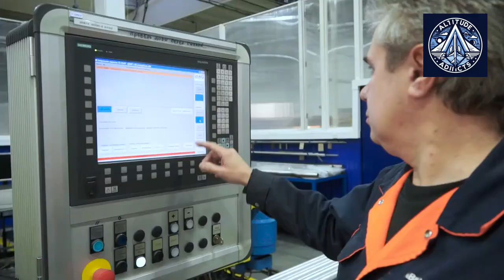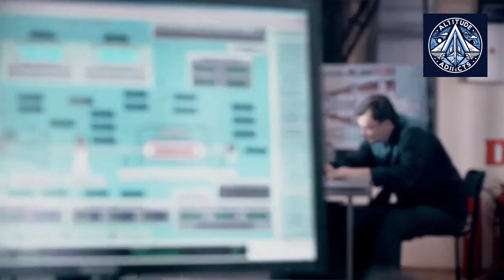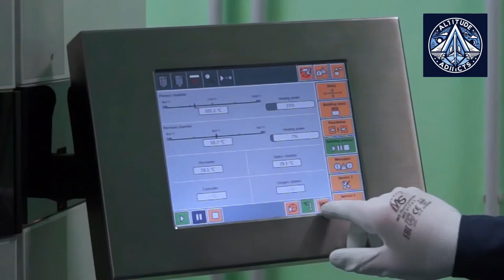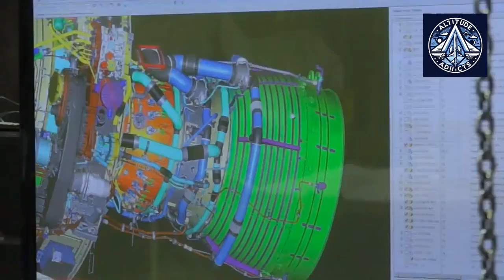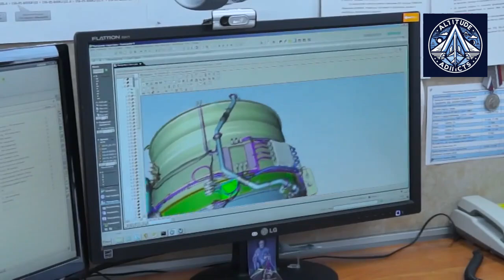The Rise of UEC: A Russian Aerospace Engine Giant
The United Engine Corporation (UEC) has emerged as a dominant force in the Russian aerospace industry. Formed in the mid-2000s through a strategic consolidation of over 50 entities, UEC has rapidly expanded its production capabilities, surpassing even Soviet-era peaks.

Key factors contributing to UEC's success include:

State Support: Significant government investment and strategic direction have fueled UEC's growth.
Technological Independence: UEC has prioritized independent research and development, reducing reliance on Western technology.
Domestic Focus: The corporation primarily caters to the Russian market, particularly the military sector.
Ambitious Growth Plans: UEC aims to significantly increase production, expand into new markets, and develop advanced engine technologies.

However, UEC faces challenges in meeting stringent Western aviation standards, particularly in terms of fuel efficiency and reliability. Additionally, international sanctions and trade restrictions have limited its access to global markets and advanced technologies.

Despite these hurdles, UEC's strategic vision, coupled with its strong domestic market and state support, positions it as a key player in the global aerospace industry. The corporation's future success will depend on its ability to balance ambitious growth targets with technological advancements and cost efficiency, while navigating the complexities of the global aerospace landscape.

What is UEC?
What is the history of UEC?
What are the main products of UEC?
What is the significance of UEC in the Russian aerospace industry?
What are the key technologies used by UEC?
How does UEC compare to Western engine manufacturers like GE, Pratt & Whitney, and Rolls-Royce?
What are the challenges faced by UEC in the global market?
How does UEC balance military and civil engine production?
What are UEC's future plans and goals?
How will UEC address the challenges of international sanctions and trade restrictions?
What is the potential for UEC to expand its global market share?
How will UEC integrate advanced technologies like AI and machine learning into its products?